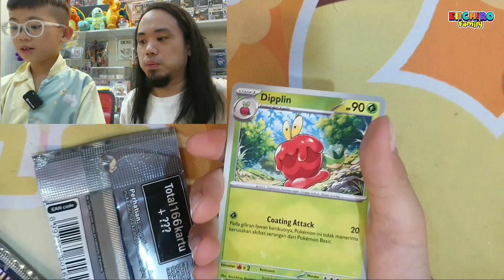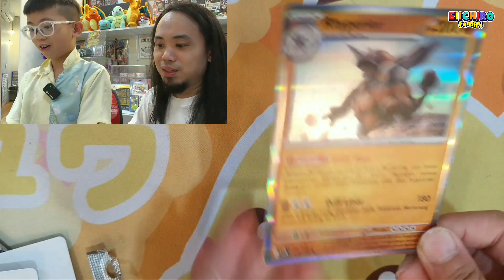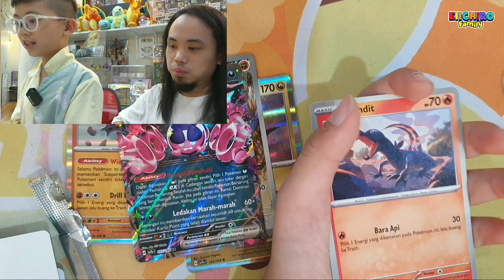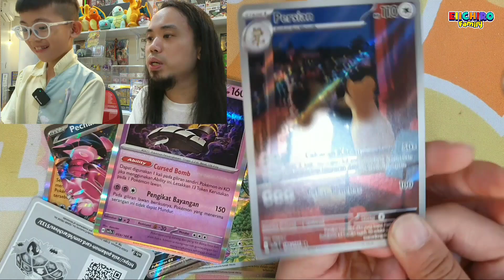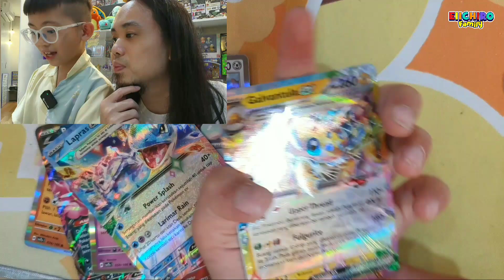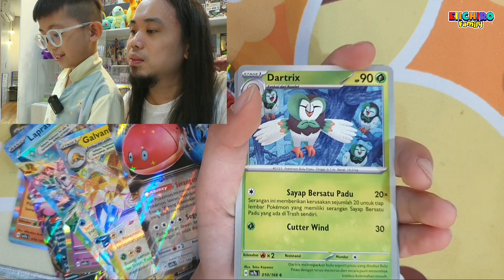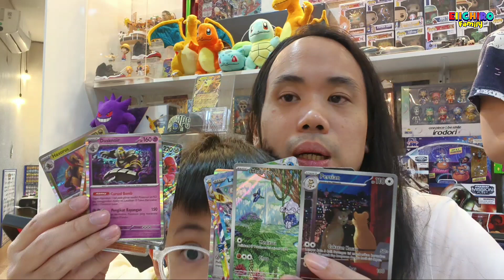INI TERAKHIR KALINYA BELI SET PIKACHU BERKEMEJA BATIK GANTUNGAN KUNCI